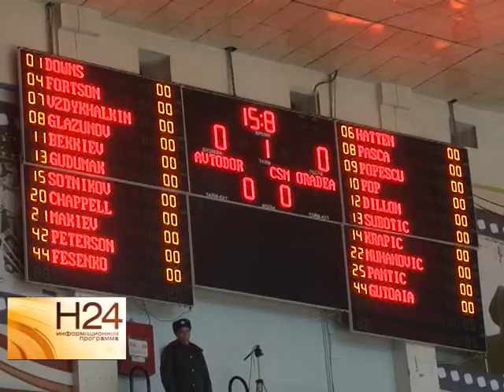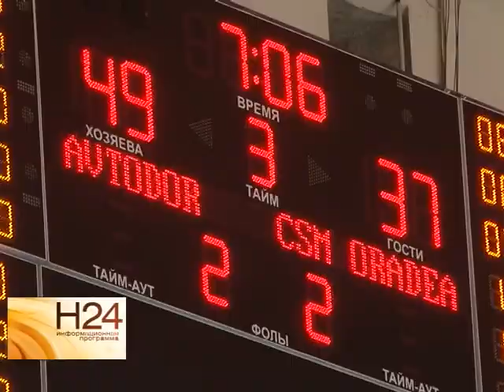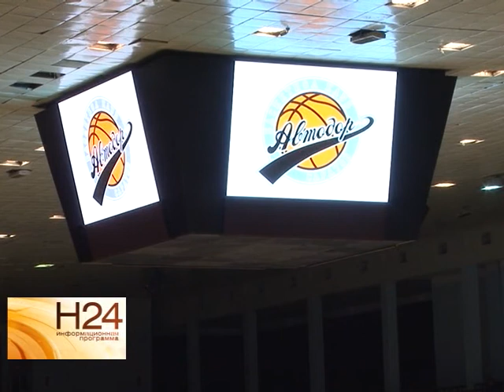Саратовский "Автодор" борется за первое место на Кубке вызова ФИБА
В Ледовом дворце спорта "Кристалл" прошла очередная игра чемпионата. Как сыграл "Автодор" и почему счет на табло не имел значения, в репортаже Юлии Шишкиной от 10 декабря.